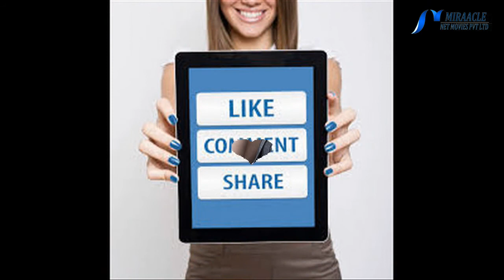சுகப்பிரசவங்கள் குறைந்து சிசேரியன் செய்யப்படுவதற்கான அழுத்தமான காரணங்கள்